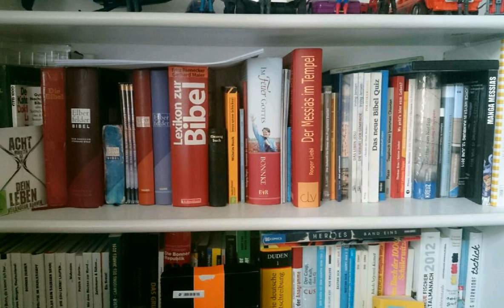Einführung in den Römerbrief Dr. Roger Liebi